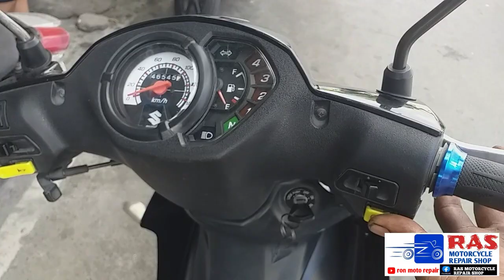Smash 115 mahina humatak, replace primary clutch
good day po, location po ng shop nmin 1520 sampaguita st. brgy. 177 camarin caloocan north, malapit lng po kami s city hall.

RAS MOTORCYCLE REPAIR SHOP po ung name ng shop.

pwede po kyo mg message sa fb page nmin na RAS MOTORCYCLE REPAIR SHOP palike nrin po ng page nmin.

pwede nyo po isearch a Google